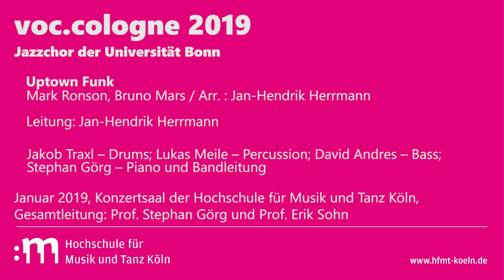Uptown Funk - Jazzchor der Uni Bonn (voc.cologne 2019)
Abschlusskonzert der voc.cologne 2019:
Jazzchor der Universität Bonn unter der Leitung von Jan-Hendrik Herrmann
Uptown Funk
Mark Ronson, Bruno Mars/Arr.: Jan-Hendrik Herrmann

Drums – Jakob Traxl
Percussion – Lukas Meile
Bass – David Andres
Piano und Bandleitung – Stephan Görg

Januar 2019
im Konzertsaal der Hochschule für Musik und Tanz Köln
Gesamtleitung: Prof. Stephan Görg und Prof. Erik Sohn

Ton: Thomas Kern
Schnitt: Theo Meinen